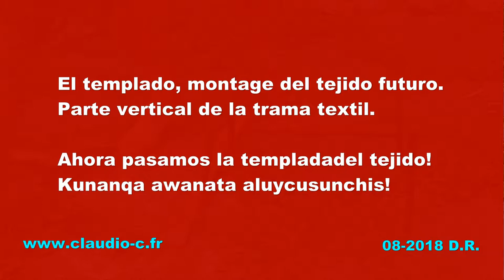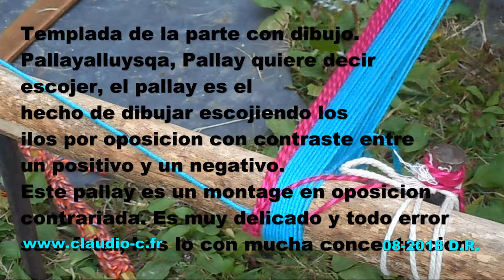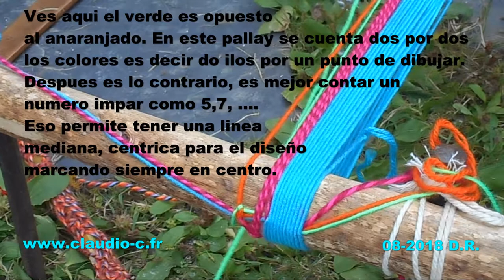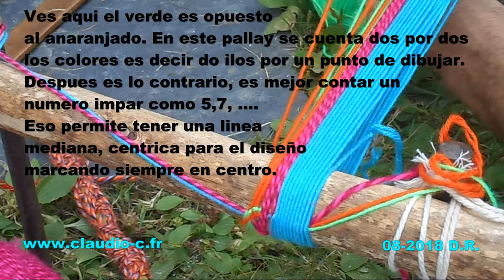Aprender a tejer en Pampa awana con Claudio.c - Cursillo 2/6 -1 plantar awana y alluiy 1 2 del C2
Aprender a tejer
Plantar awana y Alluiy parte 1/2
Se encuentra en esta pagina:
Todos los cursillo de Aprender a Tejer
(seleccionar TEJER - TISSER) en el sitio de Claudio.c - ISKAY PACHAS